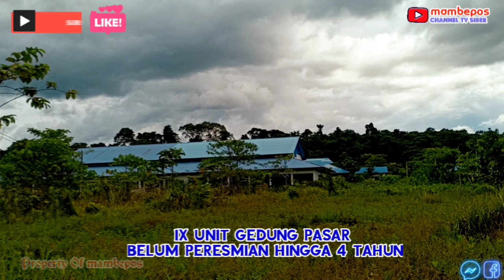Toko Pemuda Mendesak, IX Gedung Pasar Mamberamo Raya Segera Diresmikan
mambepos - channel TV siber. !Toko Pemuda Mendesak, IX Gedung Pasar Aja Burmeso Mamberamo Raya Belum Diresmikan Hingga 4 TAHUN.